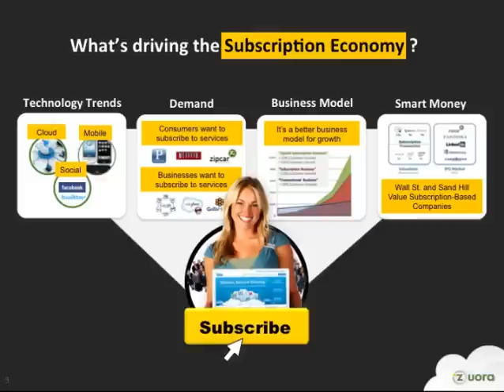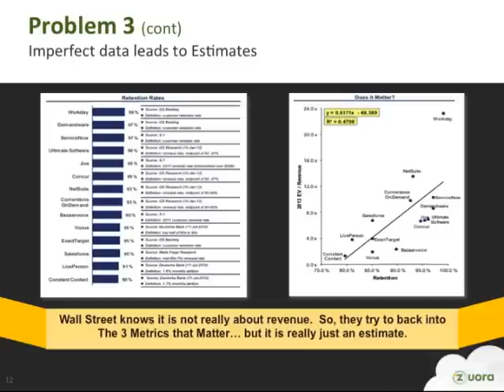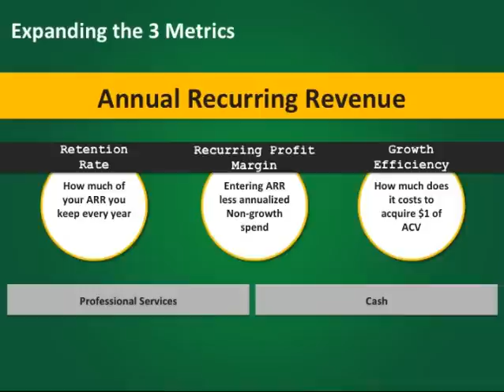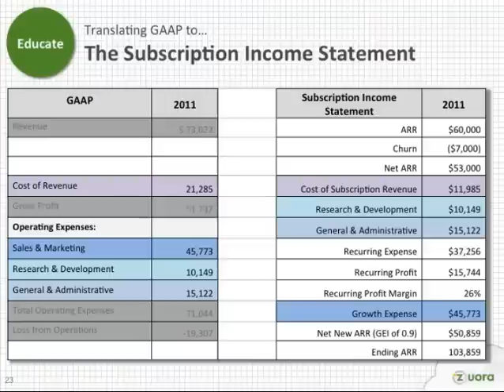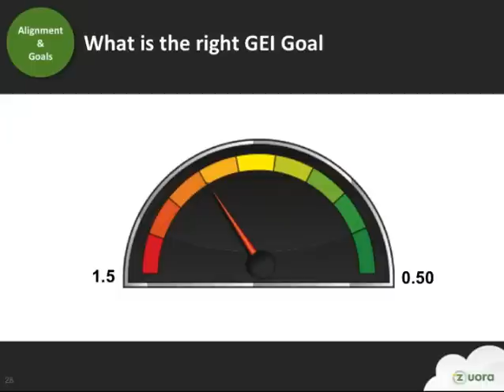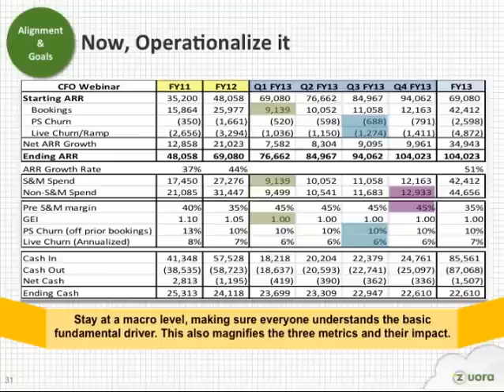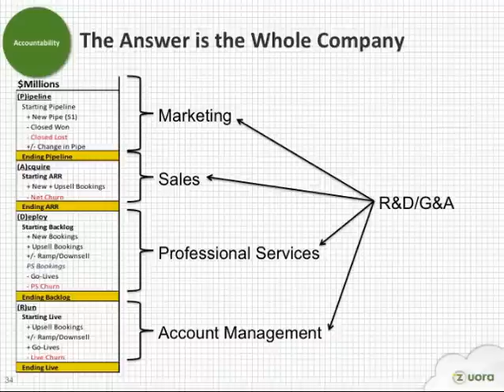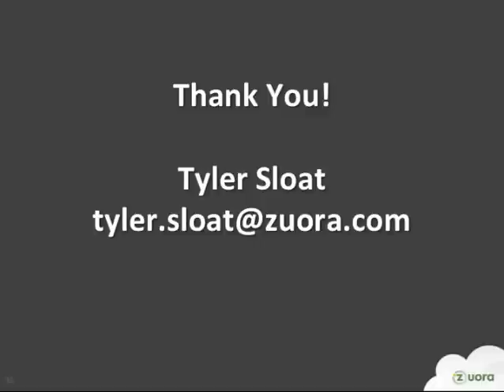The Subscription Economy Operating Plan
In the Subscription Economy, your business' operating plan must be based on maximizing and maintaining recurring revenue. But there are metrics that need to be considered when creating the right operating plan for recurring revenue businesses. In fact, we call these The Only 3 Metrics that Matter in the Subscription Economy.

Key Metric #1:
Churn Rate

Key Metric #2:
Recurring Profit Margin

Key Metric #3:
Growth Efficiency

However, creating an operating plan around these key metrics and delivering a profitable and sustainable business is easier said than done.

Join Zuora's webinar, The Subscription Economy Operating Plan to hear how CFOs in the subscription world are translating the most critical metrics into an efficient and scalable operating plan.